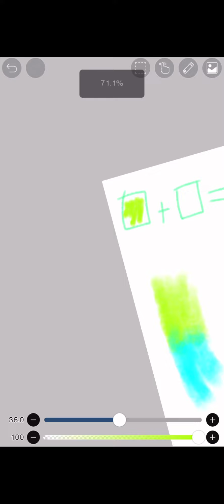O + O + ? // MIXING COLORS IN IBIS PAINT X!